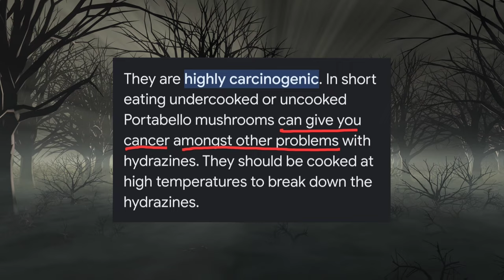ARE PORTOBELLO MUSHROOMS CANCEROUS?! What they didn't tell us about Portobello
Joe Rogan talks with Paul Stamets (mycologist), about the dangers of improperly eating portobello mushrooms. Paul FEARS FOR HIS LIFE when talking about it, check it out.